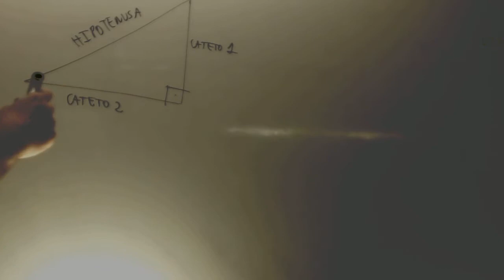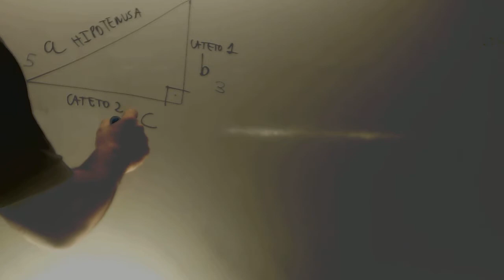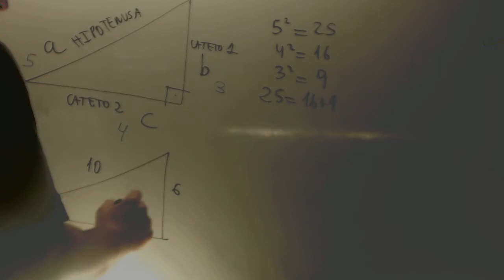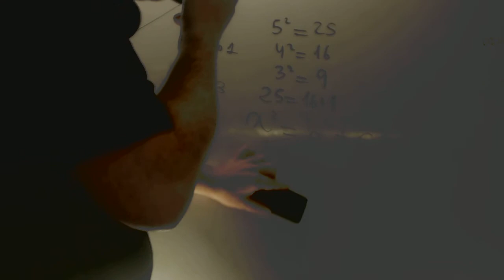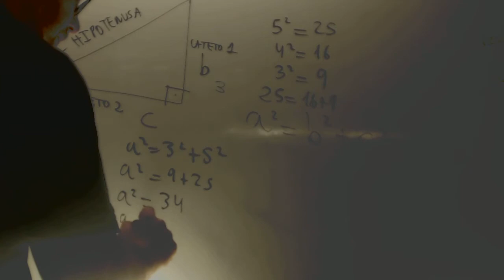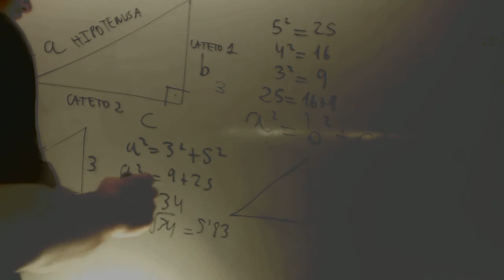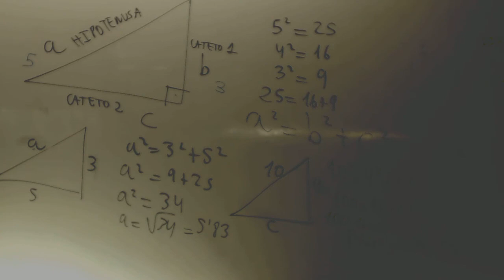Teorema de Pitagoras Repaso 3 ESO Academia Usero Estepona